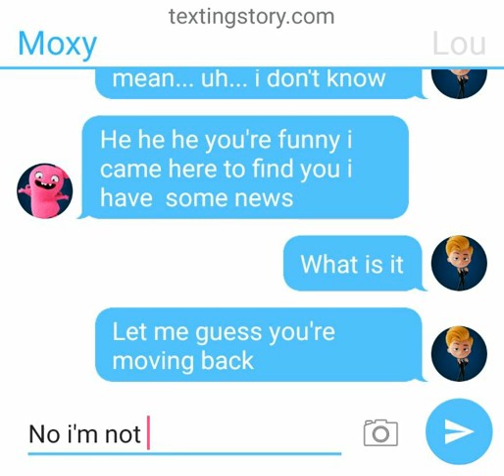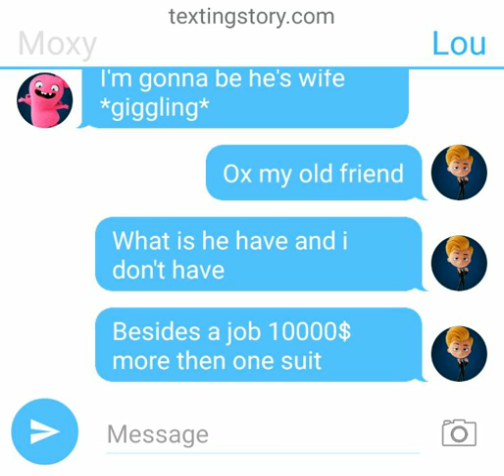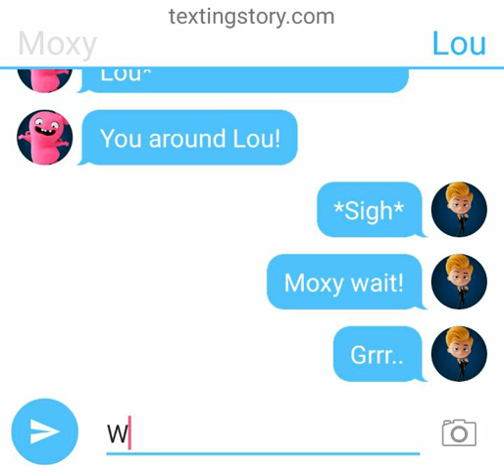Moxy tells Lou that she's getting married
Moxy and Ox's wedding